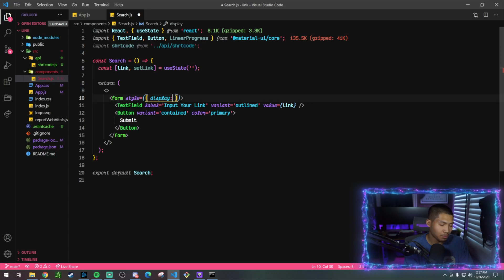My Plans for 2021